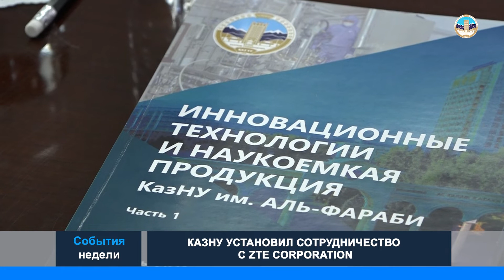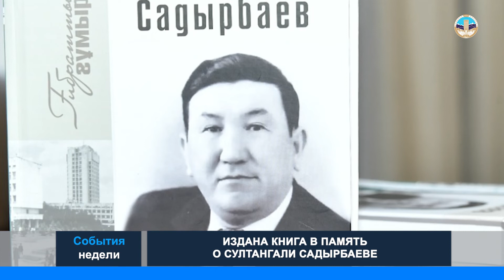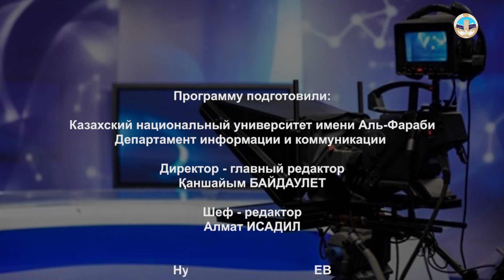Главные события недели КазНУ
В Казахском национальном университете имени Аль-Фараби состоялось очередное заседание Ученого совета. На собрании была обсуждена Программа  трансформации КазНУ имени Аль-Фараби в исследовательский университет на 2022 – 2023 учебный год и предложены конкретные меры по ее реализации.
Председатель Правления – Ректор Казахского национального университета имени Аль-Фараби Жансеит Туймебаев провел встречу с делегацией компании ZTE Corporation во главе с Генеральным директором по                         развитию бизнеса ZTE в странах СНГ Вэй Вэй.
В Казахском национальном университете имени Аль-Фараби отметили 90-летие профессора, доктора филологических наук, лауреата премии им. И. Алтынсарина и Ж.Жабаева Султангали Садырбаева.